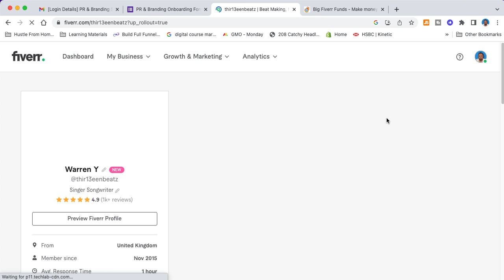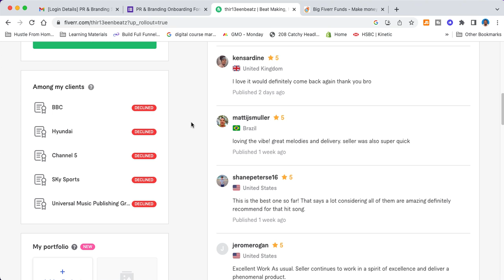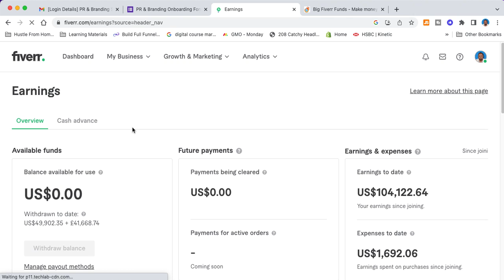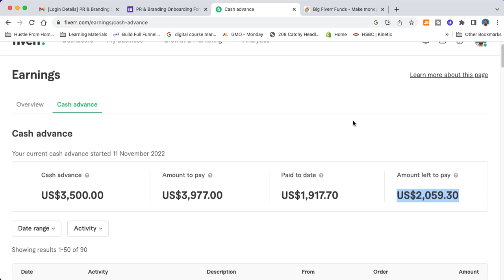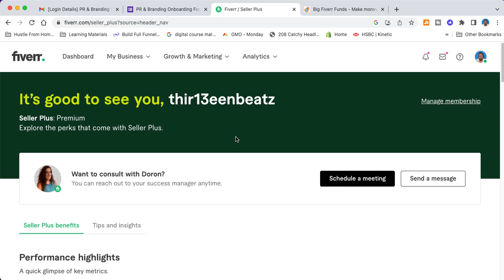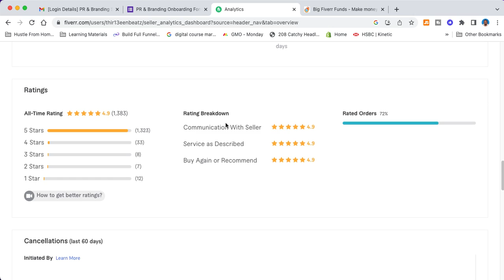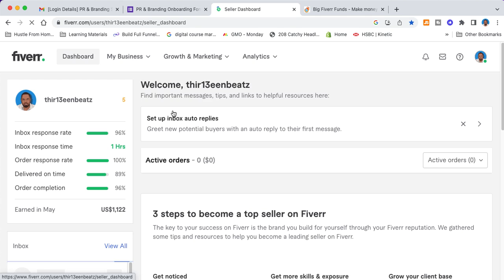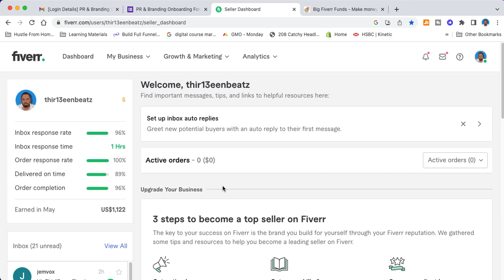SHOCKING: How I Made $100,000 As A Fiverr Musician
Are you a musician looking to make money online? Want to know how I made $100,000 as a Fiverr songwriter? In this video, I'm going to reveal the SHOCKING truth about how I achieved success as a fiverr musician. Tune in to find out what strategies I implemented and how you can do the same!

► STEP BY STEP GUIDE TO EARNING MUSIC MONEY ON FIVERR

I N S T A G R A M: Thir13een
T W I T T E R: Thir13een_
T I K T O K:  Thir13een.com

► CAMERA GEAR USED:
- Neumann U87ai Microphone
- Mac Mini
- My camera
- SD card
- Tall tripod
- Smaller tripod
- Studio lights